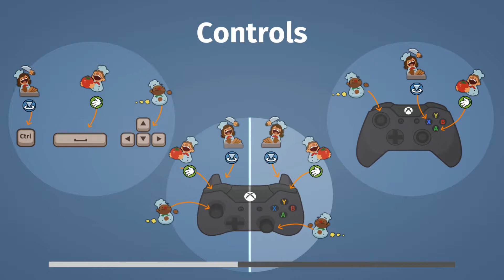Overcooked! // Part 16 // Good Luck Charm - HowDoGame?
So lucky